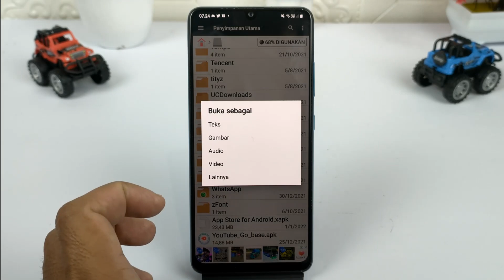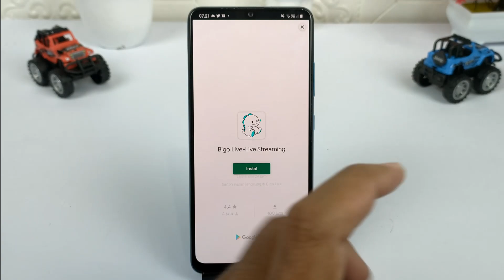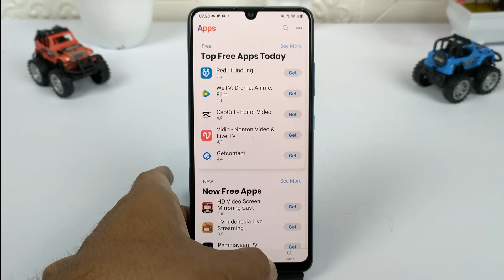Cara Menginstal File XAPK Di Android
Jika kalian mendownload aplikasi mentahan di luar playstore untuk diinstal di HP Android, maka biasanya format file tersebut adalah APK, dan ini merupakan file yang umum yang biasa kita temukan.

Nah ada lagi sebuah format file yang sama-sama untuk di-install di HP Android, yaitu file XAPK,yang membedakan dari kedua file tersebut adalah cara menginstalnya, untuk file APK kita bisa instalnya secara langsung tanpa menggunakan aplikasi pihak ketiga, tetapi untuk menginstal file XAPK,kita tidak bisa melakukannya secara langsung dan harus menggunakan aplikasi tambahan lain.
Dan nama aplikasi tersebut adalah XAPK INSTALLER, aplikasi ini bisa kalian download di Google Play store secara gratis.

Terima Kasih